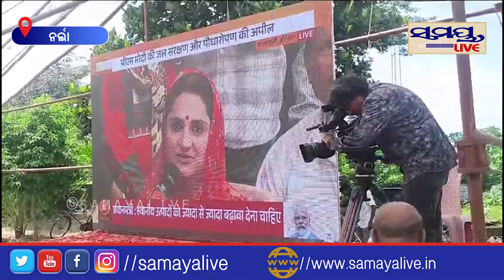ମନ୍ କି ବାତ କାର୍ଯ୍ୟକ୍ରମରେ ସାଂସଦ | Odia News Live Updates | Latest Odia News | Samayalive